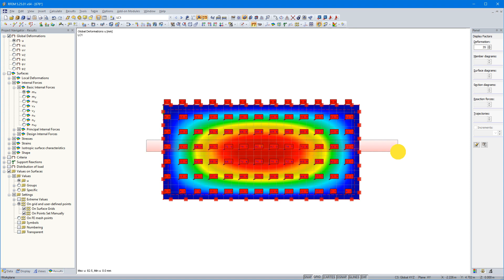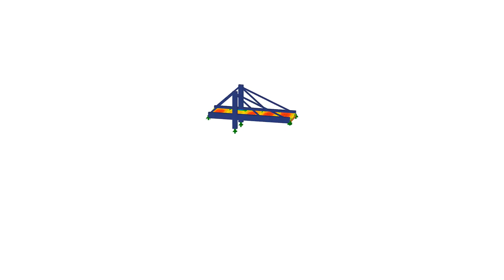[EN] KB 000676 | Regulowane wartości wyników dla powierzchni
W przypadku stosunkowo dużych i stosunkowo małych powierzchni, może się zdarzyć, że automatycznie utworzone wartości wyników nie będą pasowały do modelu: w przypadku dużych powierzchni, może być zbyt dużo wartości wyników, w przypadku małych powierzchni, zbyt mało.